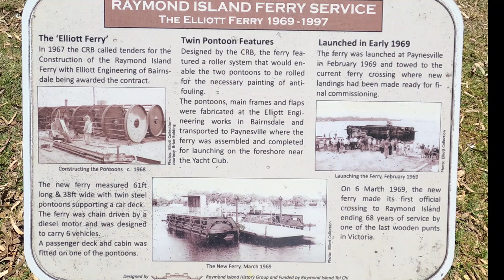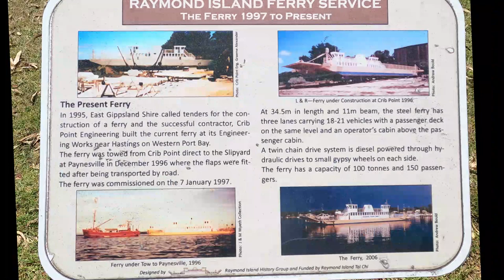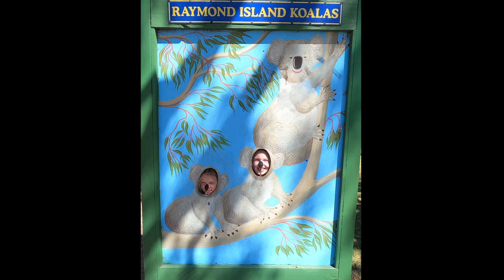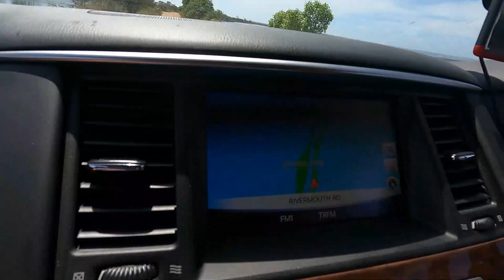Travelling 4 Adventure - Paynesville VIC - Labour Day 2021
Paynesville Victoria, known as the boating capital of Victoria. We spent a lovely 4 day long weekend over in that beautiful part of Gippsland Vic.

In a perfect little G'day Parks caravan park called Paynesville Holiday Park. Great location, close to town, we rode our bikes most places.

We explored Raymond Island, just a 10 minute ferry across the river. Free for bikes and pedestrians, starting from $13 for vehicles. Spotted loads of koalas on the island, it was magical.

Found ourselves on the longest silt jetties in the world on Eagle Point Island, was very interesting and beautiful to see.

Well worth a visit if you want to explore the Gippsland Region.